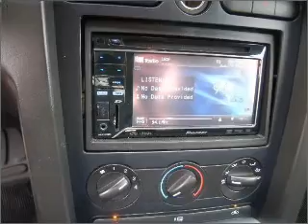2007 Ford Mustang in Atmore, AL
406 East Nashville Ave
Atmore, AL 36502
2007 Ford Mustang
Automatic
Mileage:72583